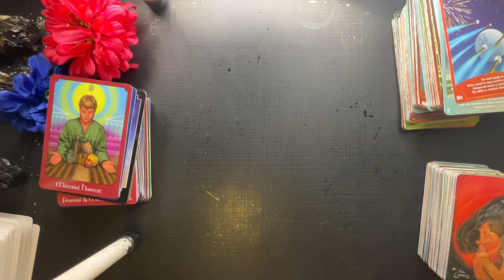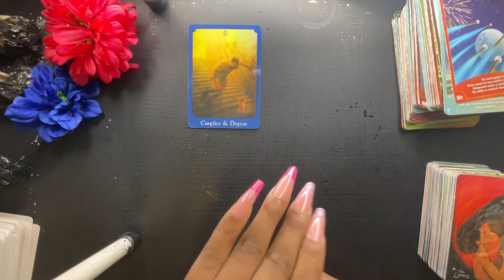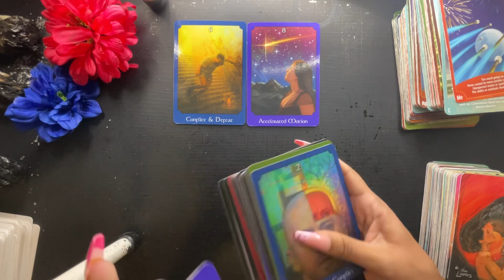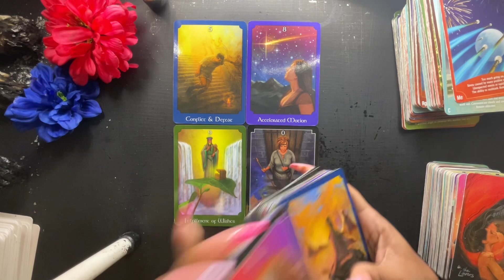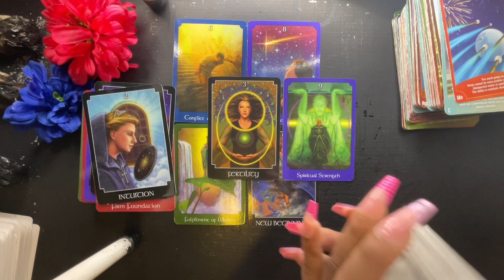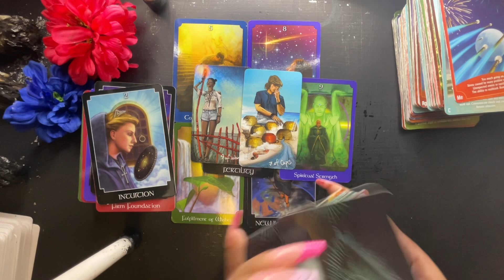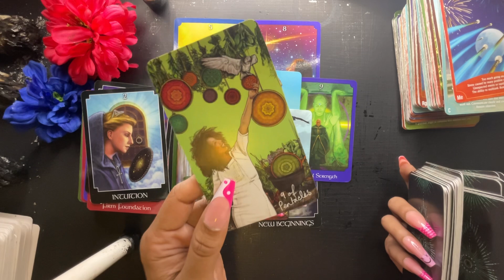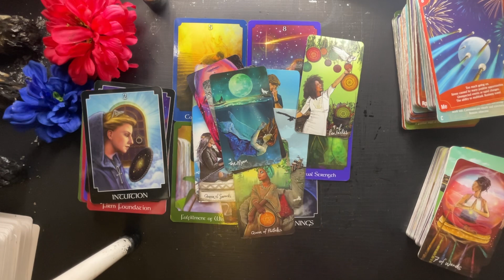AQUARIUS- AVOID ALL THE DRAMA THAT’S COMING YOUR WAY‼️ YOUR ON THE RIGHT TRACK!! AUGUST